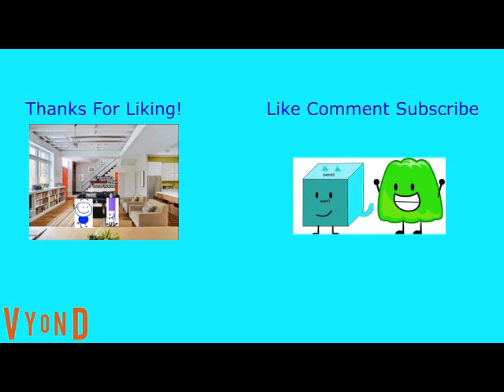Roger And Skelter Misbehaves Diluted Cbsjsa's Gradulation And Get Grounded (REMAKE)